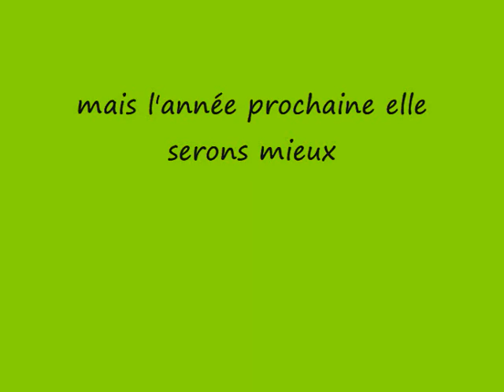gamelle 2011.wmv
les gamelles 2011 au club de ski nautique de villevallier